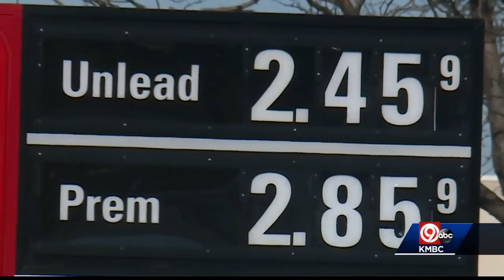With The Failure Of Missouri's Gas Tax Increase, What's Next For The Roads?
This could make for an unpleasant argument in the state legislature.